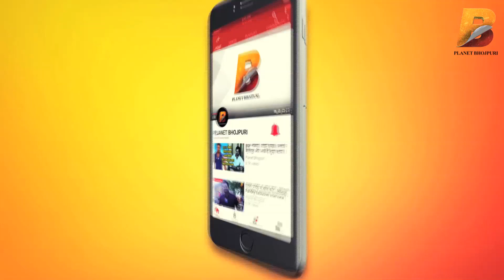दिनेश लाल यादव निरहुआ और उनकी पूरी बॉर्डर टीम जानिए क्या कहा इस फिल्म के बारे में !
Planet Bhojpuri is a Destination for Bhojpuri Entertainment. दिनेश लाल यादव निरहुआ और उनकी पूरी बॉर्डर टीम जानिए क्या कहा इस फिल्म के बारे में ! on Planet Bhojpuri